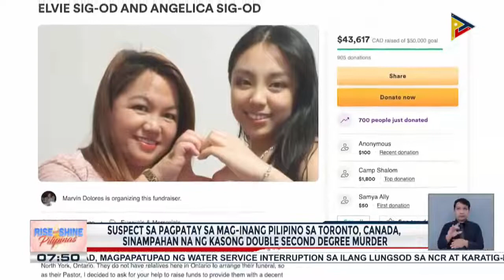Suspect sa pagpatay sa mag-inang Pilipino sa Toronto, Canada, sinampahan na ng...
Suspect sa pagpatay sa mag-inang Pilipino sa Toronto, Canada, sinampahan na ng kasong double second degree murder